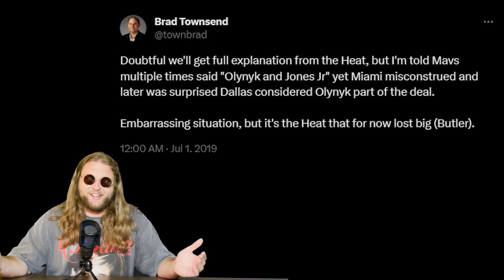The Incredible Dallas Mavericks Offseason Keeps Getting Better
With the signing of Derrick Jones Jr, the Dallas Mavericks continue their incredible offseason. Some are even asking, have they had the best offseason in the NBA?